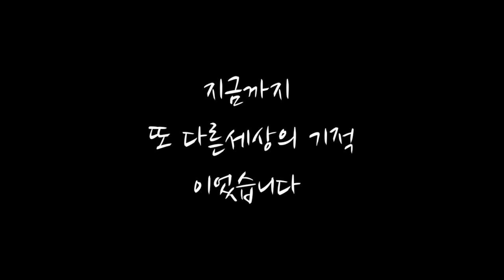팔꿈치 하얘지는 법, 식초팩으로 효과 짱 입니다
팔꿈치 하얘지는 법
식초팩으로
식초 + 물   1:4비율로
하시면됩니다
점성조절은 밀가루로 하시면됩니다